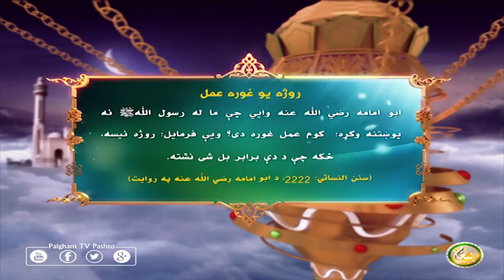روژه یو غورہ عمل